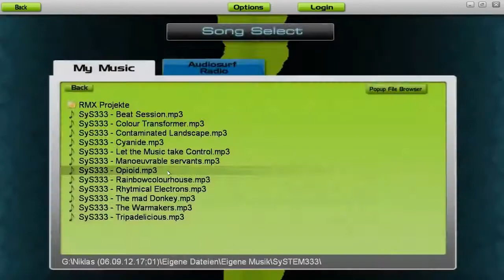Audiosurf #001 [HD] - SyS333 - Colour Transformer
Audiosurf on Ninja Mono/Ironmode

SyS333 - Colour Transformer